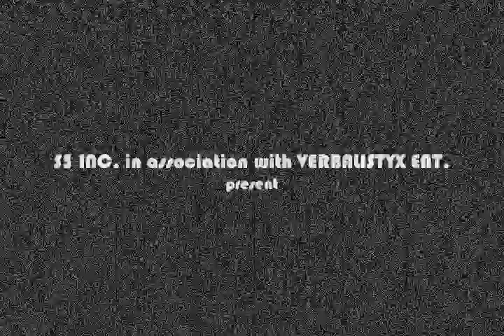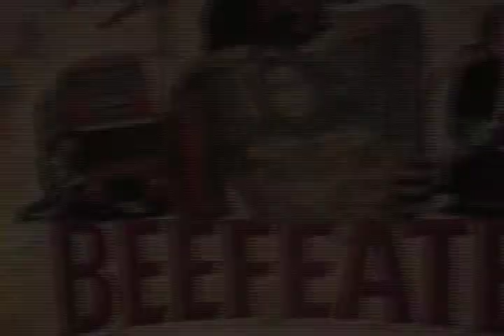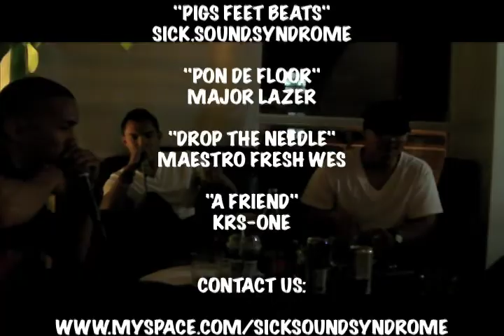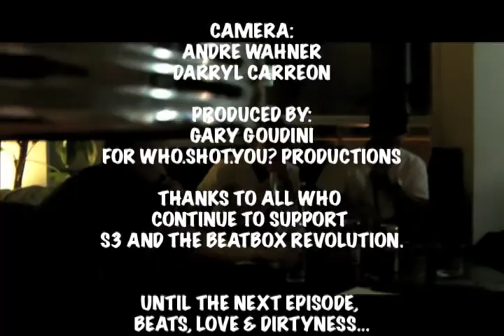SICK.SOUND.SYNDROME PRESENTS : S3TV EP 03 "THE TOOK LONG ENOUGH" EDITION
It's been almost a year since the last episode!!...dang!...Don't be maaad Twan!...Better late than never right?. Well, S3 fans, let us make it up to you with the third crazy installment of S3TV : EPISODE 03 "THE TOOK LONG ENOUGH" EDITION. seriously tho.
This epi promises to make you pee yourself just a lil bit like a hard sneeze, as we join in on the adventures of S3 and friends...from Kaye's Bday to Bench business all the way to last years Spookyfest!!...So do yourself a favor, sit back relax and just enjoy the show as we throw the bacon bits in the salad and put this ish on smash.
Goudini